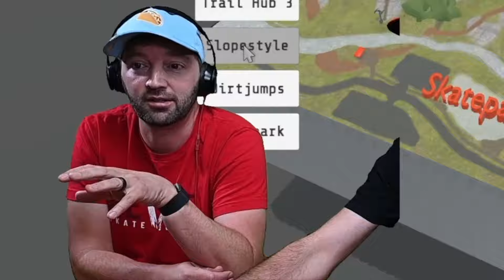GAME OF B.I.K.E. AT A SKATEPARK (With My Best Friend!) / DESCENDERS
The day has come! Brian and I go head to head with a game of B.I.K.E. ! We found a skatepark and we are making it happen! Who will win? Well watch and find out!

Edited by a guy named Adi who also has a last name : Adi Džehverović